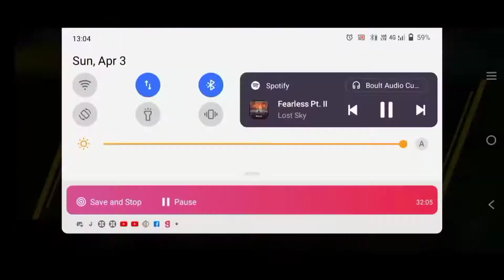AIMBOT OR WOT?